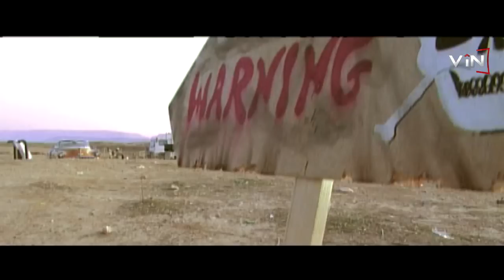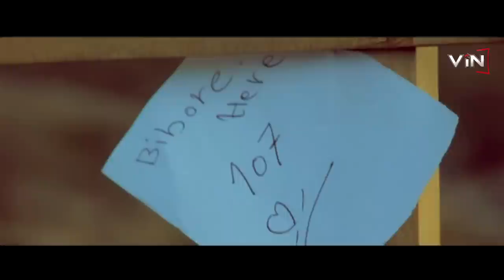Karwan Kamil - Helin- كاروان كامل - هێلين - (Kurdish Music)